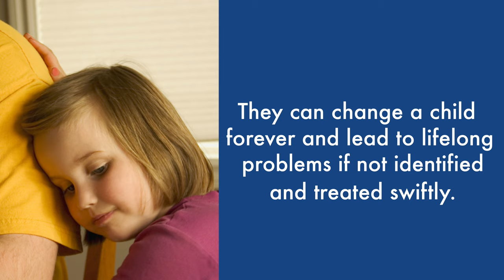Families First PBC Behavioral Health Services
Signs of behavioral issues and mental illness don’t happen overnight and can start as early as in infancy. They can change a child forever and lead to lifelong problems if not identified and treated swiftly. Families First offers unique, individualized and highly successful behavioral health services to at-risk children of all ages and their families.